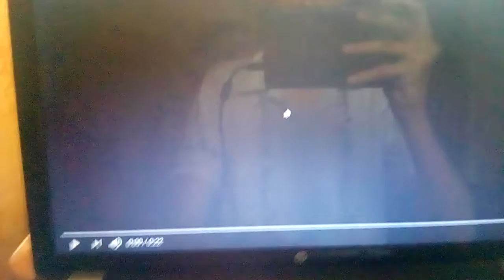20th Century Fox (1994)